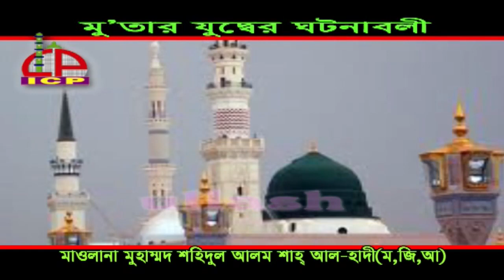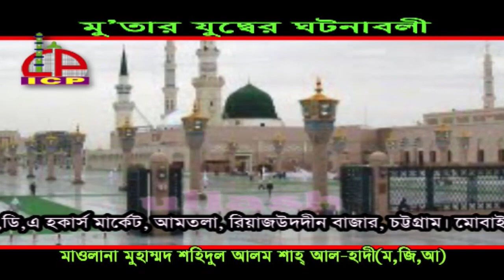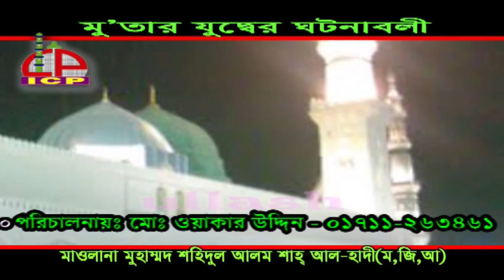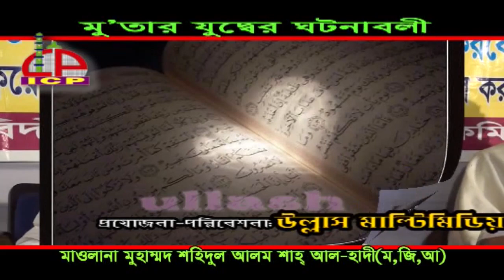ইসলামে যুদ্দের ঘঠনা | Mawlana Sahidul Alam Sah Al Kaderi | Bangla Waz | Ullash Icp | 2020